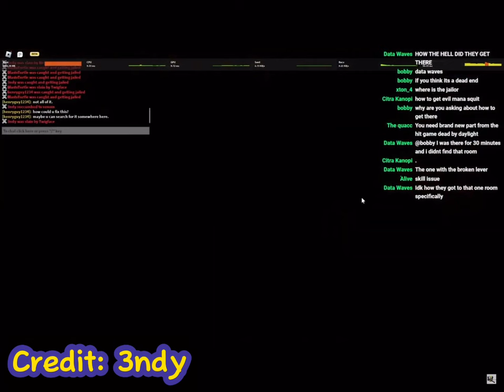All Lever Locations + NEW GRAVE TREELAD SHORTCUT | Pilgrammed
Someone already made a video about this but people are still confused.

So I decided to make a video about all 3 levers too.